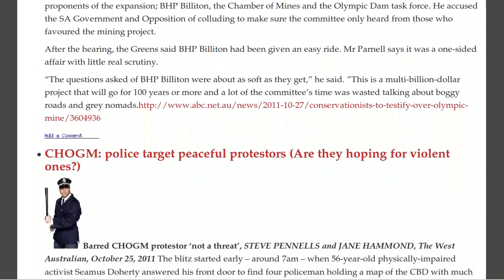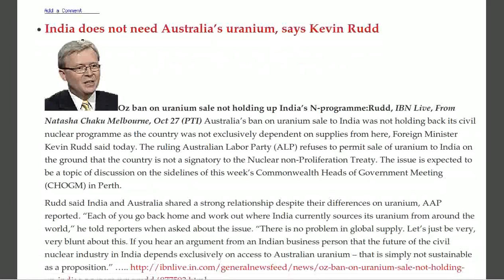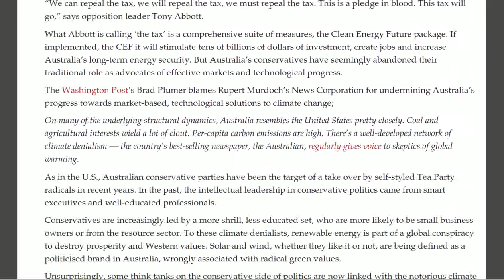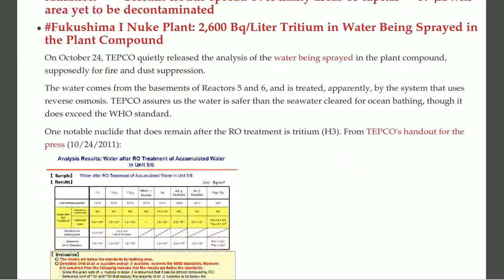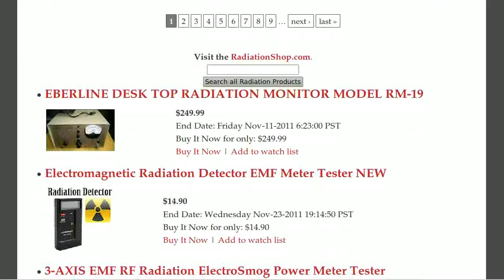Cesium Clouds, Fukushima Leaking, Tritium, Reactor 2 Smoke, Sydney Waste, Koriyama, Radiation Check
- Nuclear News Headlines, CHOGM: It's going to be harder for Australian uranium companies to rip off African people, Labor must retain sensible policy not to sell uranium to India

India does not need Australia's uranium, says Kevin Rudd

Pressure on Kevin Rudd to join Australia's nuclear marketing men

India's nuclear power programme halted as safety concerns increase

Report: "Abnormal Smoke from Reactor 2″ (VIDEO)

Sydney's Western suburbs don't want Hunter's Hill radioactive uranium waste

Renewable energy in Australia is up against anti science Tea Party style thinking

Fukushima worker has heart attack while working at Reactor No. 1 — Only 31 years old (VIDEO)

Lifetime Cumulative Limit of Internal Radiation from Food to Be 100 Millisieverts in Japan

Yomiuri: Local gov't near Tokyo unable to handle "such a high level of radiation" — Cesium clouds spread over many areas of capital — 57 µSv/hr area yet to be decontaminated

Fukushima I Nuke Plant: 2,600 Bq/Liter Tritium in Water Being Sprayed in the Plant Compound

10/27/2011 "No More Nuclear Power" 100 Women from Fukushima: A Sit-in Action in Tokyo

10/24/2011 Radiation check in Japan October 24 2011 over 11µSv/h

Fukushima No. 1 nuclear power plant WILL NOT be having a retaining wall to stop Radioactive water seeping into Ground Water as TEPCO Scraps plans

Government expects more than 30 years to decommission Fukushima nuclear reactors - 27th Oct 2011

Physician: Does Fukushima fallout explain rise in blood clots? — Circulatory diseases one of most widespread consequences after Chernobyl

Local TV: 120 microsieverts per hour at major Japanese train station — "The color of the trees were changed" (VIDEO)

Radiation in Japan: 80 to 120 Microsieverts/Hr Bush in Koriyama City, Fukushima

Update issued on UK GDA progress